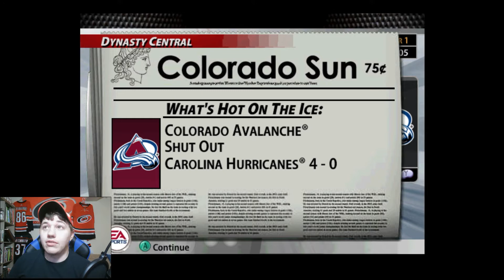NHL 2005 DYNASTY MODE COMMENTARY SERIES | Episode 44 vs CAR | r.Gaming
An inter-conference matchup sees the Avalanche travel to Raleigh to take on the Canes!

Intro: 00:00
Game Preview: 01:14
Game: 02:01
Post-Game: 22:01
Preview for Next Game: 23:25
Outro: 24:47